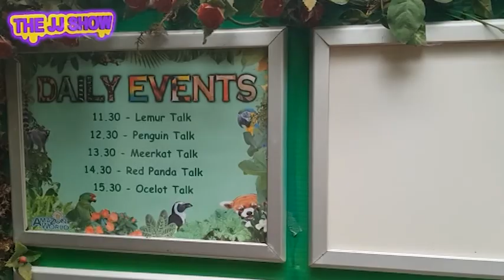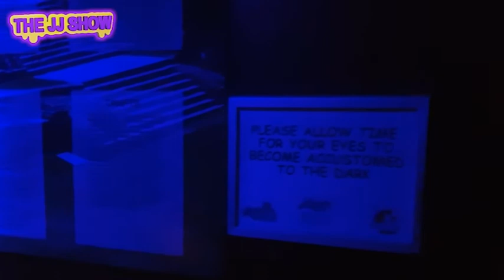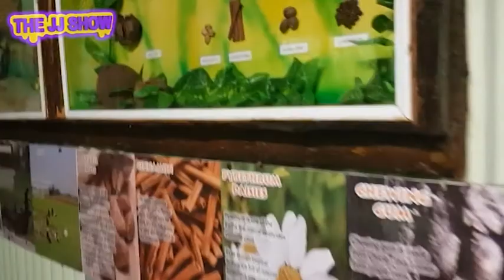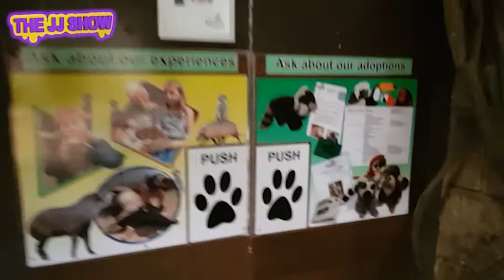Visiting Fun Animals on The Isle of Wight - Amazon World Zoo - Family Attraction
The JJ Show Visits The Isle of Wight Family Attraction Amazon World Zoo.

In this video, you will see a mixture of Animals from Amazon World including monkeys, parrots, meerkats, sloths, armadillos, wallabies,  an anteater and lots more! This place is great you can get so close to the animals. The Lemur enclosure is brilliant too on my first visit they were climbing over everyone but on this visit they were a bit more interested in playing than me.

This attraction has been very well thought out together with amazing theming. If you're visiting the Isle of Wight this is 100% an attraction you have to visit with your kids.

This is our first out and about Vlog with more coming in the next few weeks. I hope you enjoy them please let us know if there are any attractions you would like the JJ Show to visit.

Don't forget once you have paid to go in you can go back within 7 days to explore it all again!